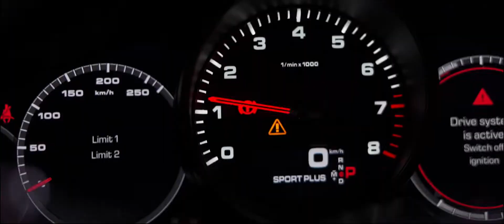Porsche Cayenne Coupe Launch